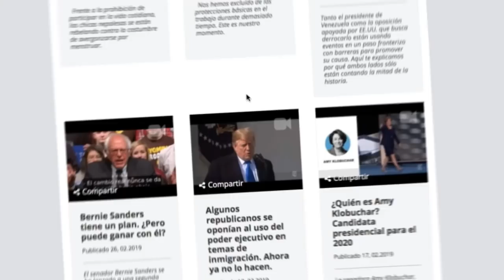Miembros de la oposición de Nicaragua participarán en reunión de cancilleres de la OEA en Colombia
crisis nicaragua • oea en colombia • carta democratica • luis almagro • nicaragua • tv • video • noticias • noticiero • canal • medios

Se espera que durante la reunión de cancilleres la OEA apruebe una resolución sobre la crisis de Nicaragua.

¡Síguenos!